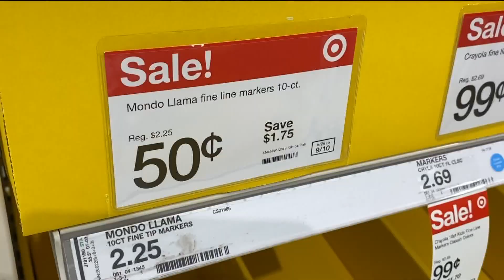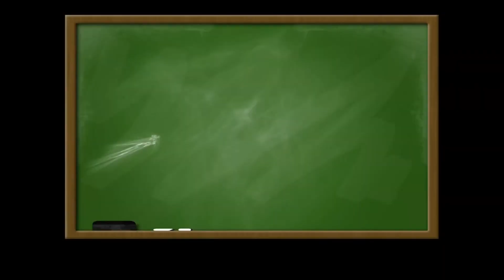The high cost of school supplies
Inflation and need for more supplies has driven back to school costs sky high.